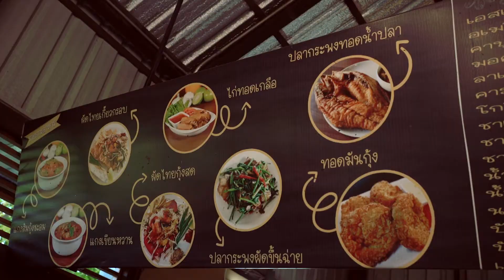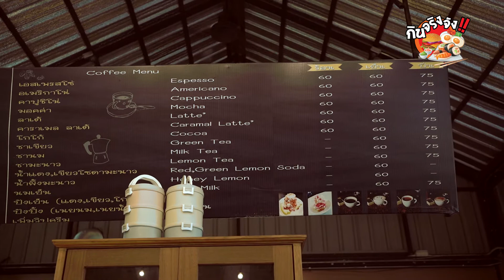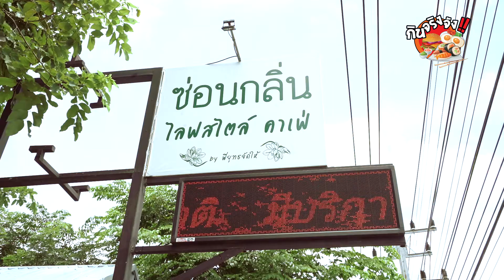กินจริงจัง รีวิว I ซ่อนกลิ่น lifestyle cafe